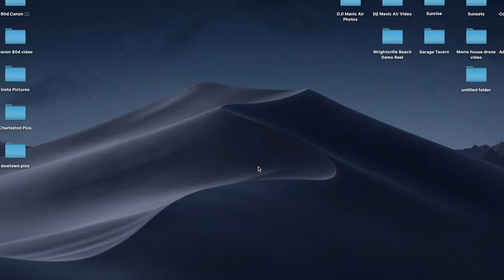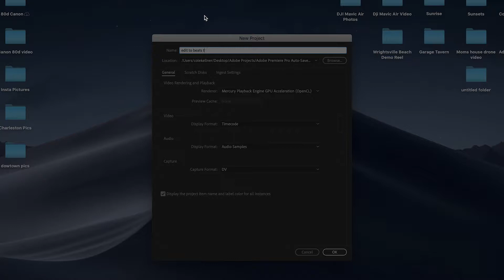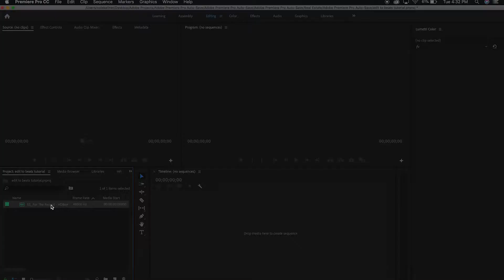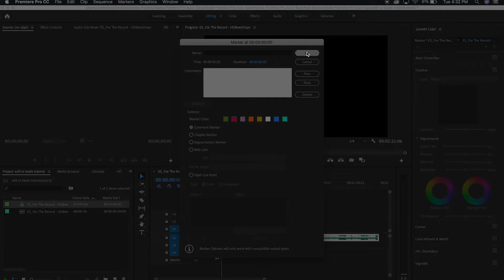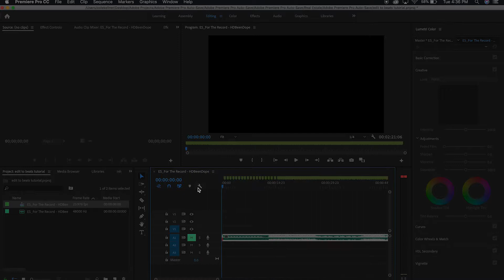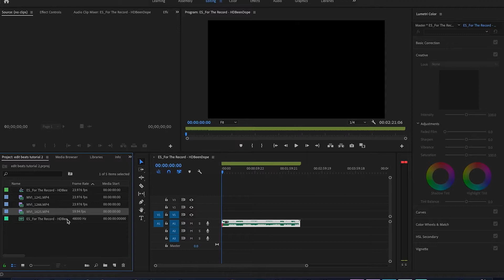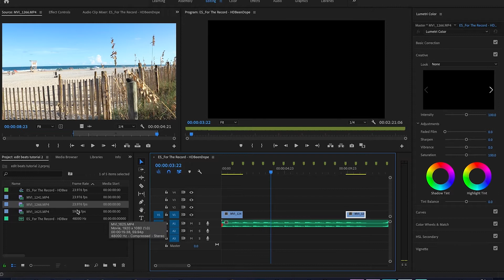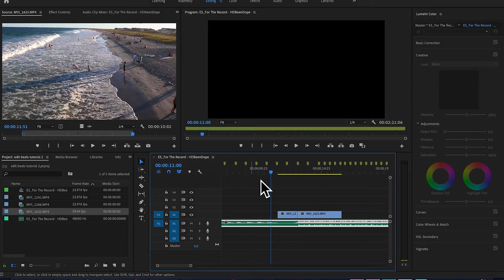How to EDIT to the BEAT in Premiere Pro CC (EASIEST WAY!!)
A quick tutorial on how to use markers in Premiere Pro CC to make it easier and quicker to edit your videos to the beats and drops of audio for clean crisp transitions and scene changes.

Hope you guys enjoyed and hope this helps out your editing flow!

Edited on 2018 MacBook Pro